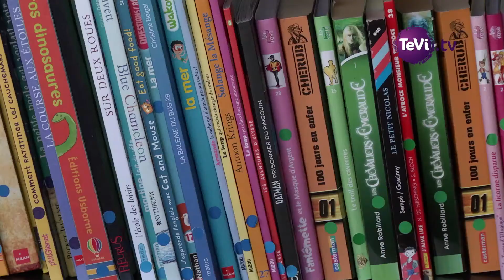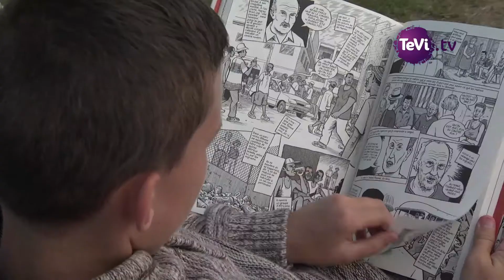Cherbourg à la plage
Jusqu'au 25 août, Cherbourg à la plage vous invite à la détente sur la plage verte ⛱ Profitez des poufs, chaises longues, parasols, livres et jeux gratuitement à votre disposition du lundi au vendredi, de 12h à 18h ℹ️